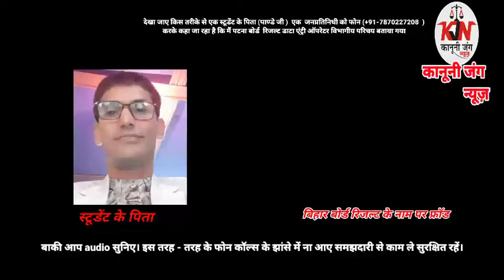देखा जाए किस तरीके से एक स्टूडेंट के पिता (पाण्डेजी) जो एक जनप्रतिनिधी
देखा जाए किस तरीके से एक स्टूडेंट के पिता (पाण्डेजी) जो एक जनप्रतिनिधी को फोन        (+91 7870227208  ) करके कहा जा रहा है कि मैं पटना बोर्ड  रिजल्ट डाटा एंट्री ऑपरेटर विभागीय परिचय बताया गया । बाकी ऑडियो सुने।
इस तरह के फोन कॉल्स के झांसे में ना आए।
समझदारी से काम ले सुरक्षित रहें।